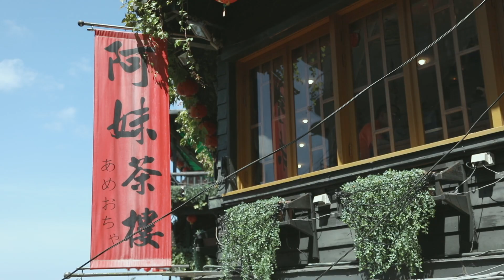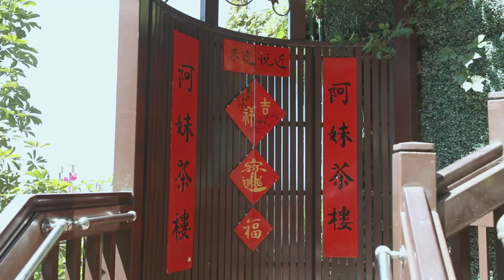（婚紗側錄）2023 - 長瑩Chang Ying & 昱君 Yu Chun｜新竹水溝巢婚紗工作室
錄影/剪輯：Mode Qiu（阿飛）
造型師：焦焦